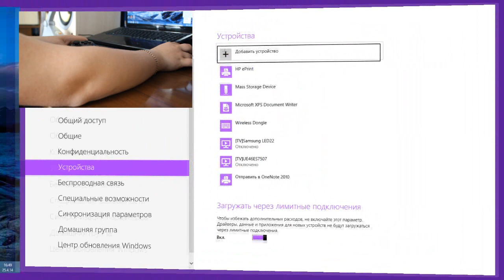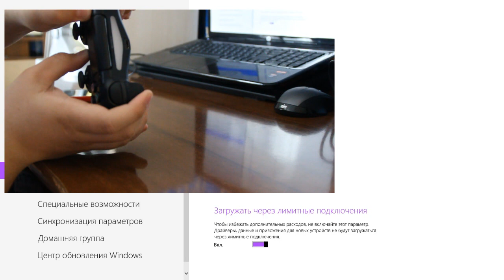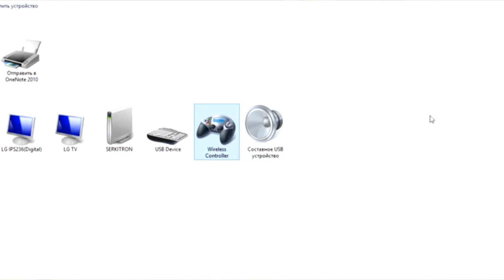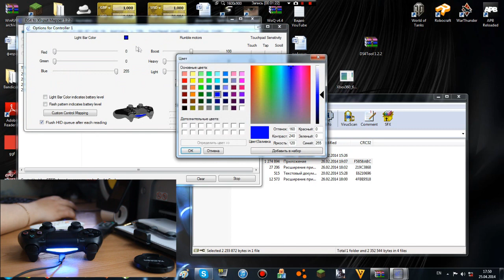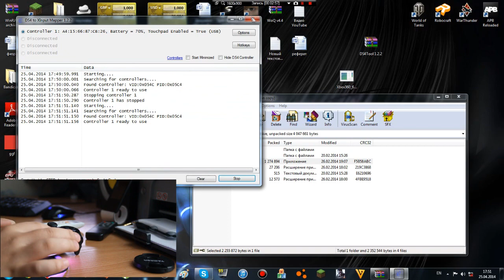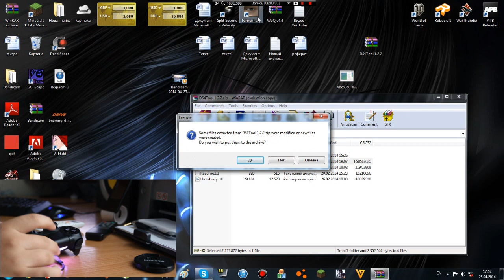как подключить dualshock 4 к ПК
Intro: Sander Van Doorn -- Neon (Club Mix)